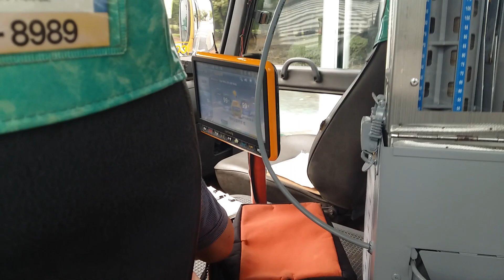관산운수 059번 예비군훈련장.성저3.4단지 안내방송 영상